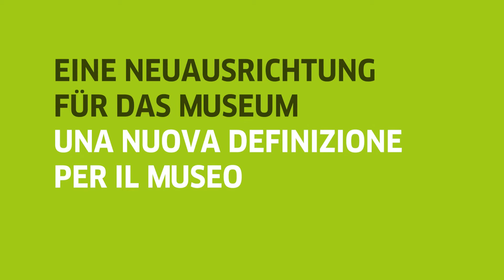Eine Neuausrichtung für das Museum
Der Generalintendant des Humboldt Forums in Berlin Hartmut Dorgerloh war zu Gast auf der Ausstellungseröffnung „L’inarchiviabile“ im Kunstraum Goethe in Rom. Wir haben mit ihm über das Humboldt Forum, über die Aufarbeitung des Kolonialismus in Europa, über die Restitution von Raubgut und den dringend nötigen Perspektivenwechsel in der Kultur gesprochen.